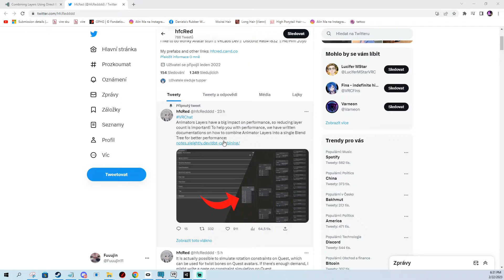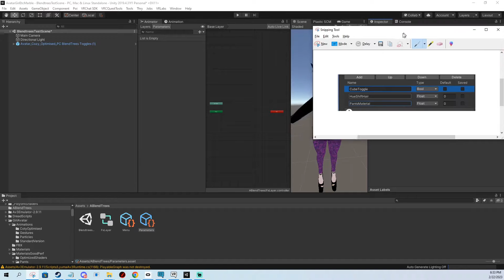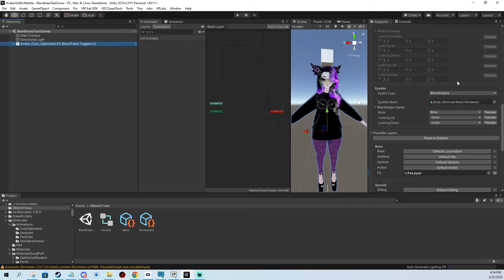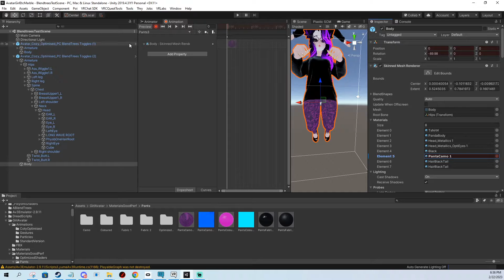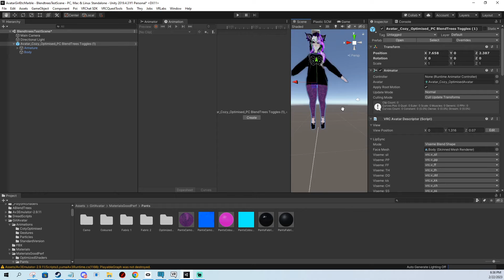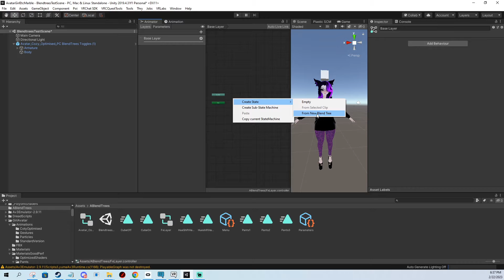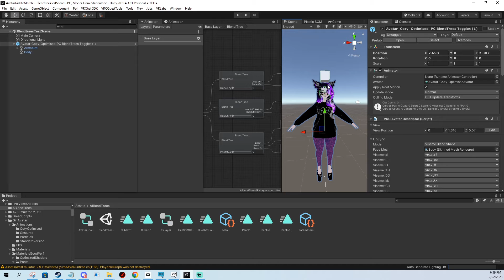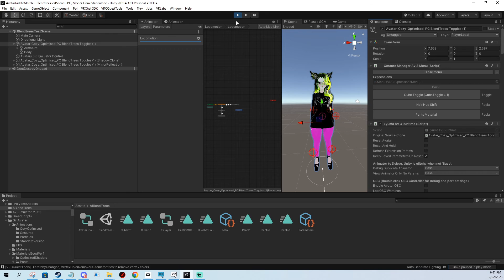How to make toggles and radials for VRChat avatars using Direct Blendtrees (The most optimised way)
Timestamps :
0:00 Intro
0:29 Creating the Avatar Parameters, Menu and the FX Layer
3:00 Creating the animations for the toggles and radials
5:05 Adding parameters to the FX Layer correctly
6:17 Creating the Blendtree for all the toggles
8:00 Avatar Emulator bug information about the boolean toggles (They work in game though !)
8:38 Testing in Unity using the Avatar Emulator
9:38 Testing ingame (The bollean toggle works !)
10:05 Outro

This tutorial will teach you how to do:
- Toggles (On/Off)
- Radials - such as hue shifts, anything that uses a float to go from 0 to 1
- Radials - also using 3 or more states to scroll through. Good for multiple materials swaps or other uses

The method used is using Direct Blendtrees, which is a newly described method by VRLabs.
It is the most optimised method to make your toggles, hue shifts, material swaps etc with, by far.